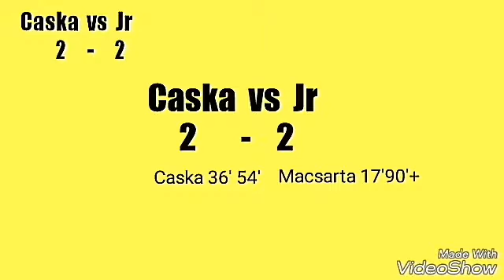Caska vs Jr 2-2 4C Alnour Sec. School 2016-17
Unforgettable